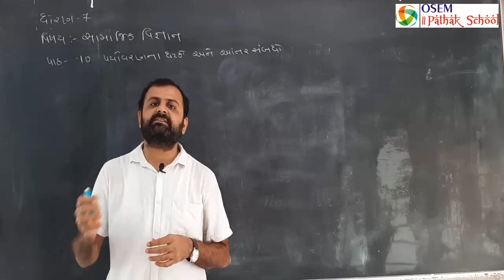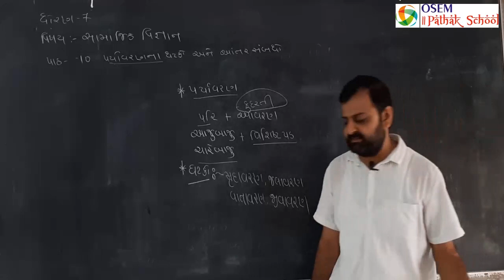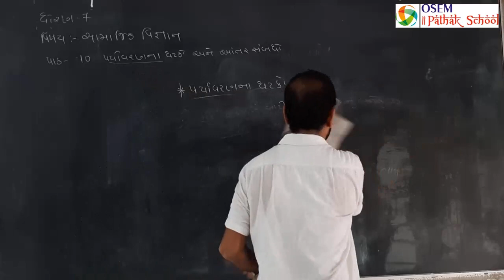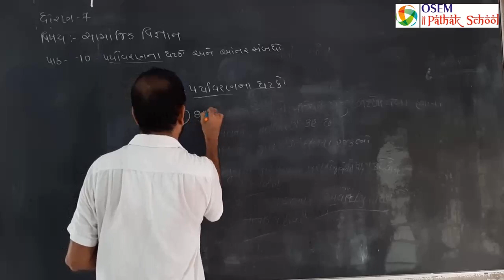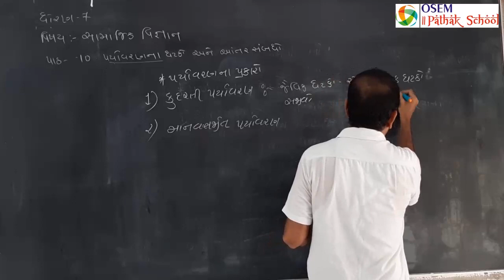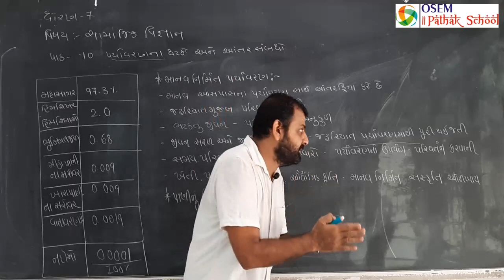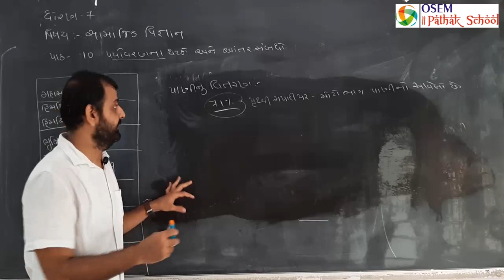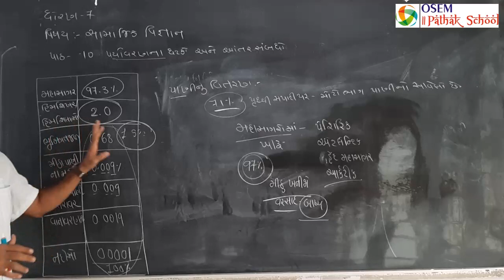Std. 7 - Gujarati Medium | Social Science | Ch. 10 : પર્યાવરણનાં ઘટકો અને આંતર સંબંધો